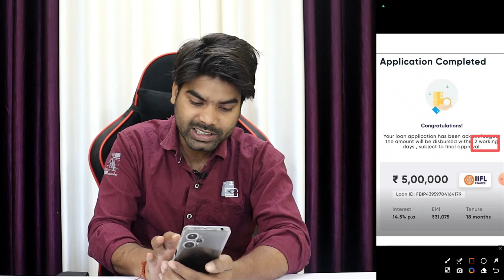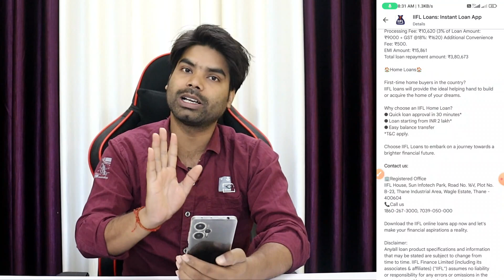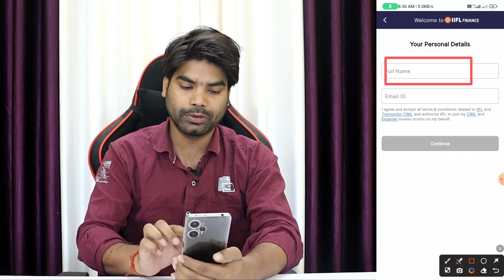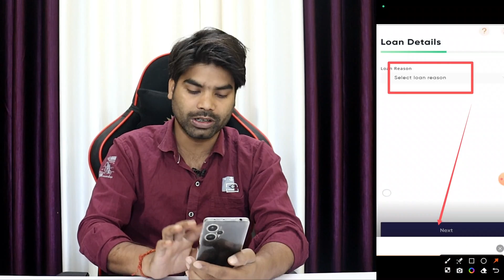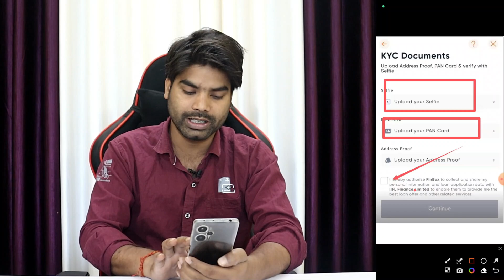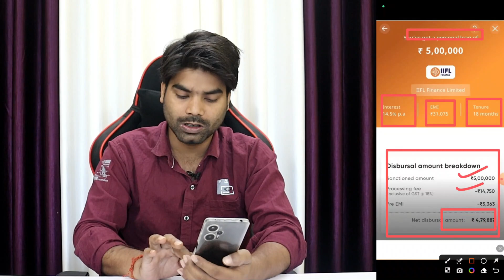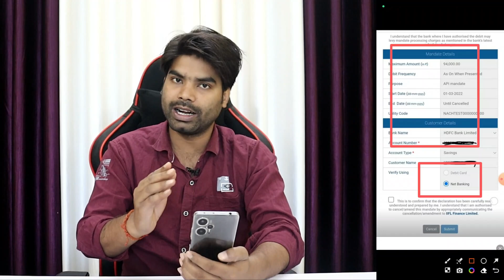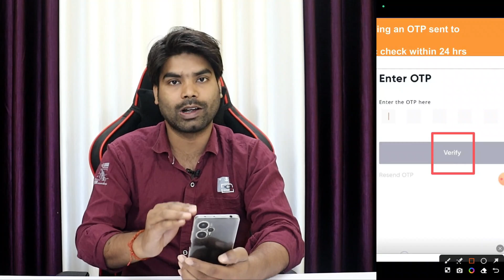IIFL Loan App 2024 | IIfl Loan App Se Loan Kaise le | NEW LOAN APP 2024 | IIFL LOAN New Process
Loan App Fast Approval 2023 | Instant Loan App Without Income Proof | Instant Loan App | Loan App IIFL Loan App 2024 | iifl Loan App Se Loan Kaise le | NEW LOAN APP 2024 | IIFL LOAN LIVE

In this video we will discuss instant loan app without income proof and also share some loan application which loan app fast approval and you get loan easily

Keywords-:
personal loan
loan app